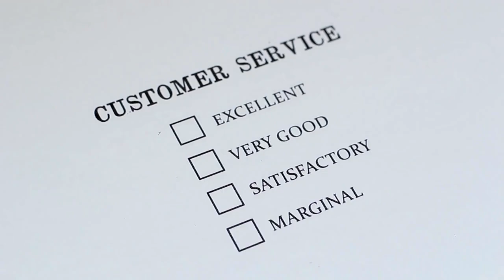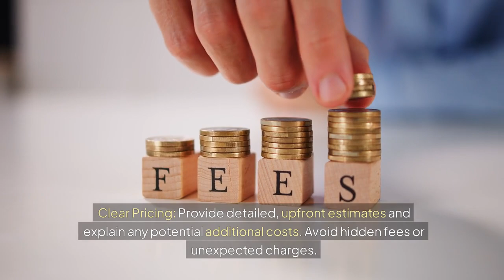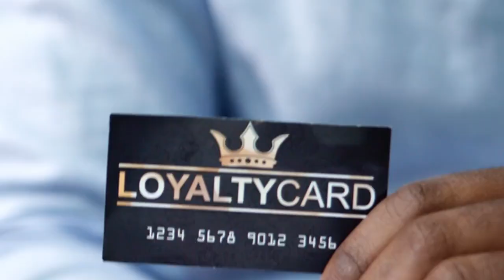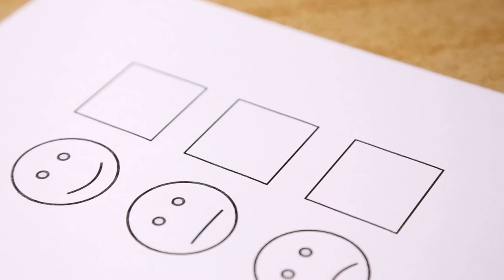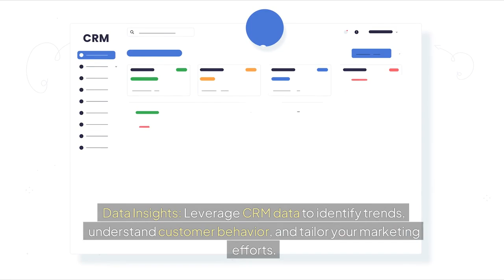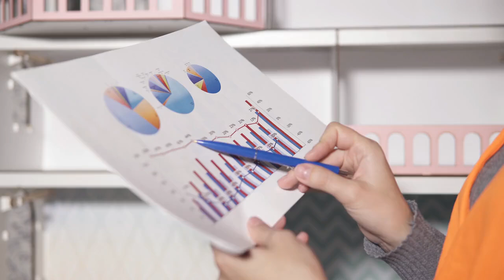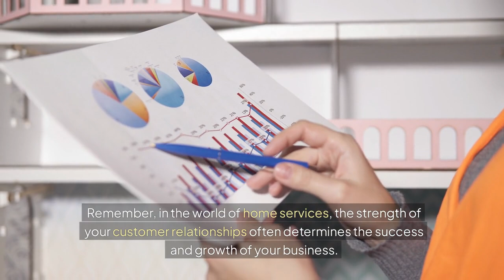Building Long-Term Customer Relationships in the Home Services Business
In the competitive home services industry, building long-term customer relationships is crucial for sustained success. This video reveals key strategies to foster loyalty and encourage repeat business, including delivering exceptional service, personalizing your approach, and maintaining transparency. Learn how regular engagement, implementing a loyalty program, and investing in CRM tools can enhance customer satisfaction and drive referrals. Discover practical tips to show appreciation and leverage feedback to strengthen your client connections and boost your business growth. Watch now to unlock the secrets to lasting customer relationships!